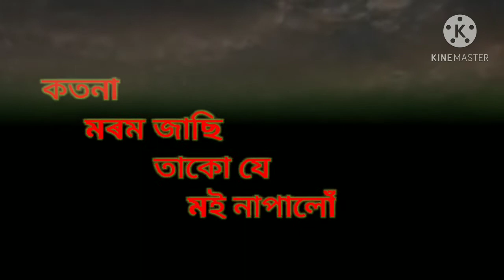Kotona xagor khisi manik bisarilo